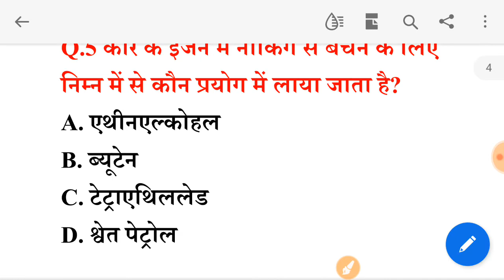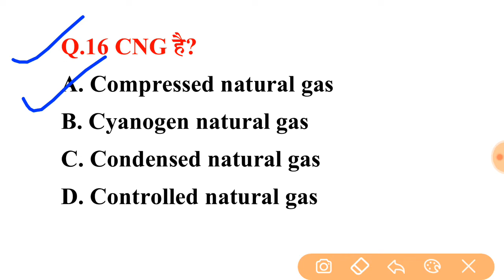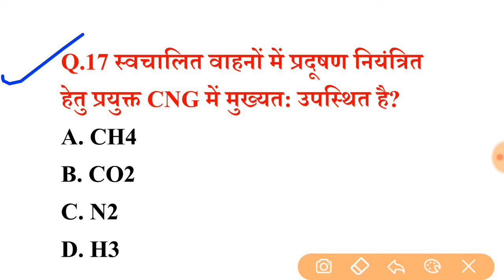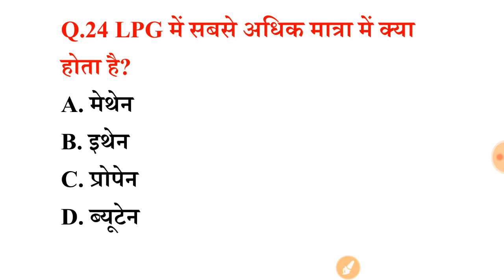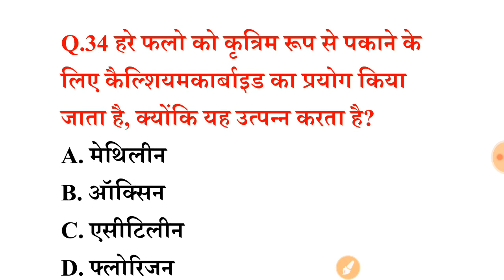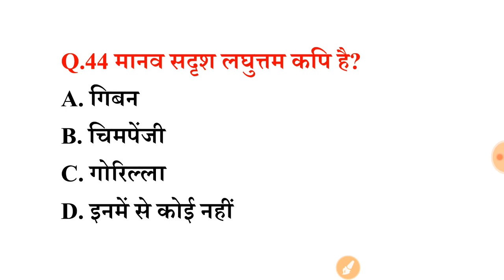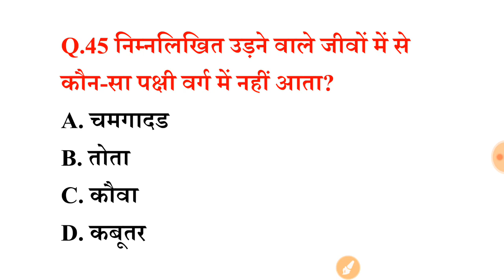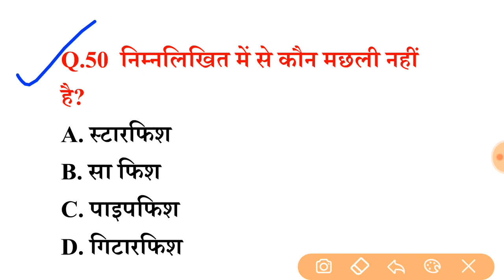सामान्य विज्ञान प्रैक्टिस सेट (25) 50+ महत्वपूर्ण प्रश्नों का Online Test | For RRB, GROUP-D, SSC